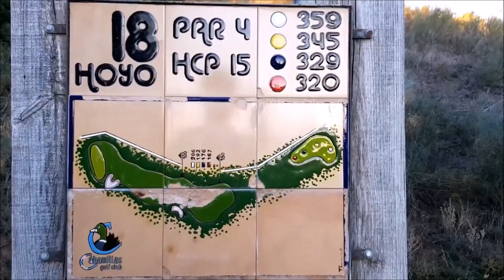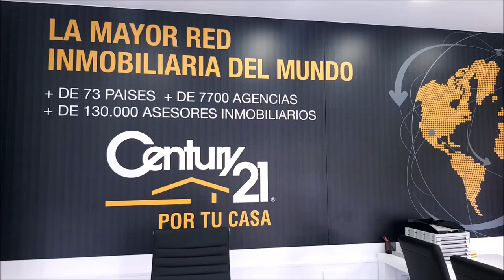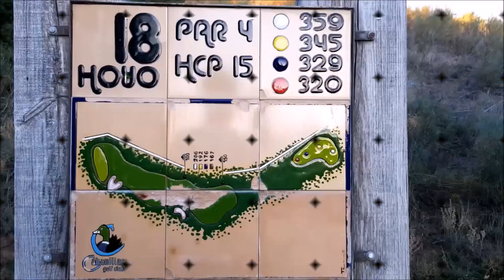SPORTS & GOLF 94 Octavio Rodriguez,Chicho Morales y Mariano Puerta